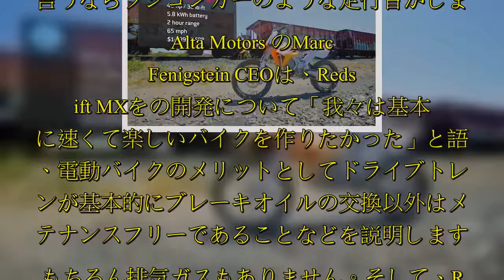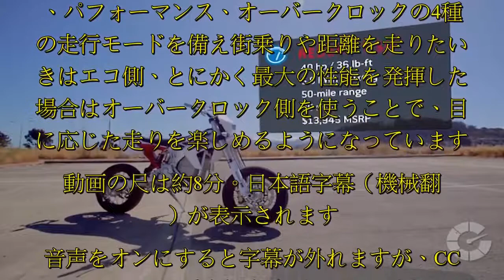テスラ車が話題になり、日産リーフは2代目が発売され、その他の自動車メーカーが続々とEVを開発しつつある昨今ですが、いまやバイクもまた電動化の道を歩みつつあります。Translogicホスト役で米国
テスラ車が話題になり、日産リーフは2代目が発売され、その他の自動車メーカーが続々とEVを開発しつつある昨今ですが、いまやバイクもまた電動化の道を歩みつつあります。Translogicホスト役で米国. 電動バイクRedshiftはいずれも一見しただけでは普通のバイクに見えます。しかし、当然ながらエンジン音はせず、例えて言うならラジコンカーのような走行音がします。   Alta Motors のMarc Fenigstein CEOは、Redshift MXをの開発について「我々は基本的に速くて楽しいバイクを作りたかった」と語り、電動バイクのメリットとしてドライブトレインが基本的にブレーキオイルの交換以外はメンテナンスフリーであることなどを説明します。もちろん排気ガスもありません。そして、Redshift MXのメリットを街乗りバイクに発展させたのがRedshift SMということになります。   これらバイクはいずれもエコ、スポーツ、パフォーマンス、オーバークロックの4種類の走行モードを備え街乗りや距離を走りたいときはエコ側、とにかく最大の性能を発揮したい場合はオーバークロック側を使うことで、目的に応じた走りを楽しめるようになっています。  動画の尺は約8分。日本語字幕（機械翻訳）が表示されます。音声をオンにすると字幕が外れますが、CCをクリックして日本語を選択すれば再び表示されます  ...